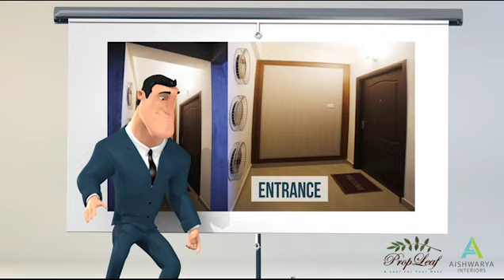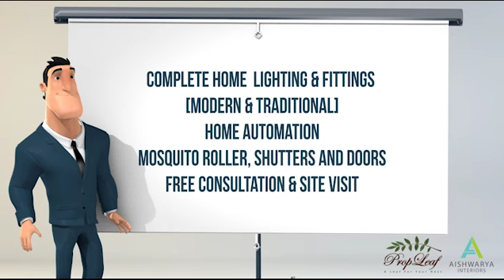PropLeaf Interiors executed Model Apartment - Centra Perungalathur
PropLeaf Interiors got an opportunity to execute the Model Apartment along with Top Builder in Chennai. Here is the view of the 2BHK model apartment Interiors.Elegant Wood Work, Curtains, Furniture's, Artifact's and Beautiful Lightnings - A perfect concept design.